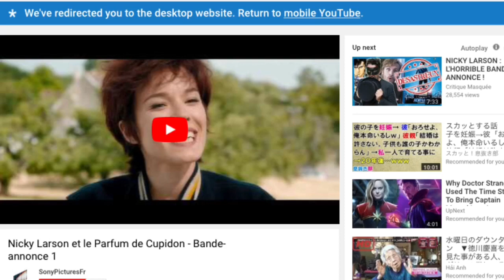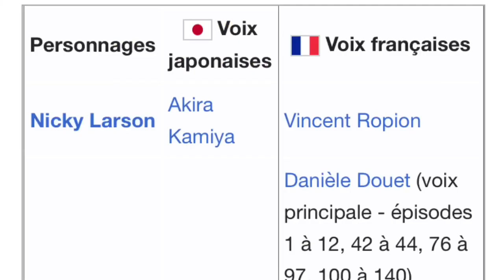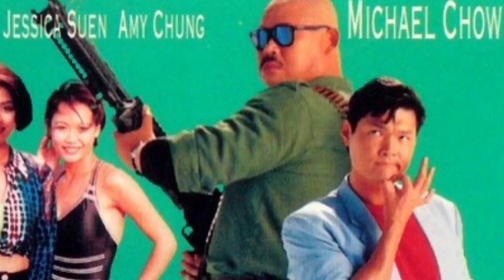NICKY LARSON (CITY HUNTER MOVIE) - TRAILER ANALYSIS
A video discussion my thoughts and analysis on the 1st official trailer for the new City Hunter adaptation, Nicky Larson and The Perfume of Cupid

CITY HUNTER created by Tsukasa Hojo, published by Shueisha
CITY HUNTER anime owned by SUNRISE Inc.
NICKY LARSON AND THE PERFUME OF CUPID produced/distributed by Madame Films/Axel Films/Sony